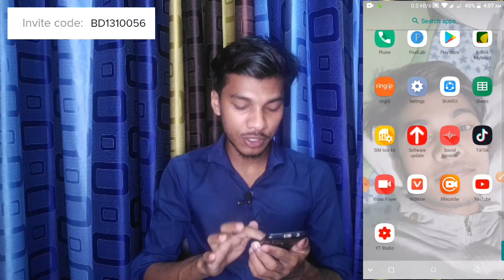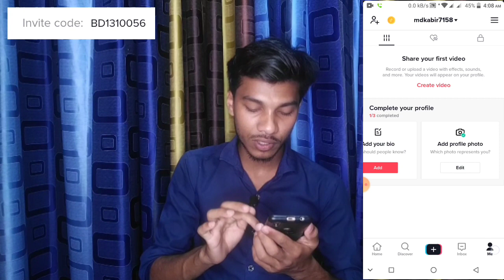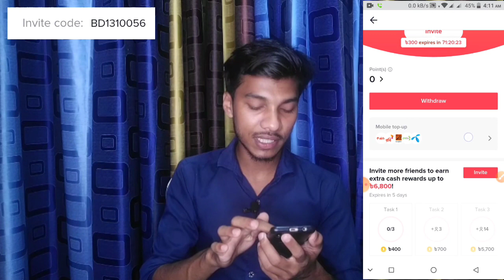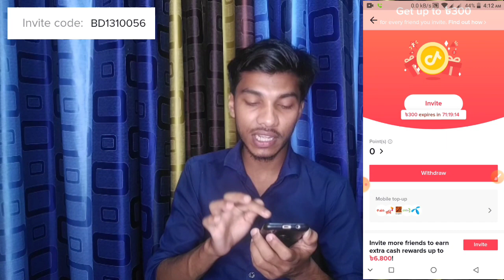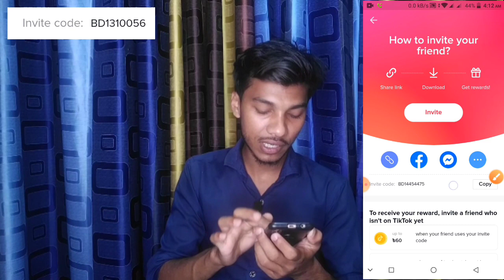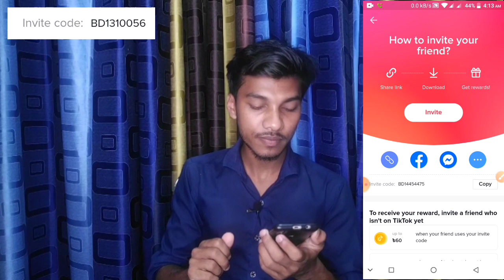TikTok Account Create 300 Tk Bonus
টিক টক এ একাউন্ট তৈরী করলে 300 টাকা বোনাস এই ভিডিওতে দেখানো হয়েছে

Salim Kabir

From Saidpur Nilphamari (Bangladesh)